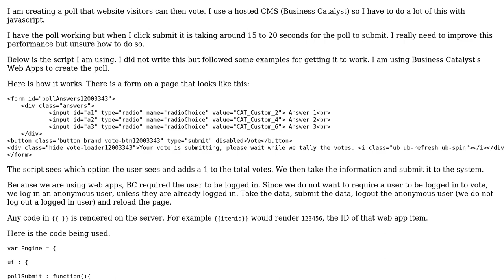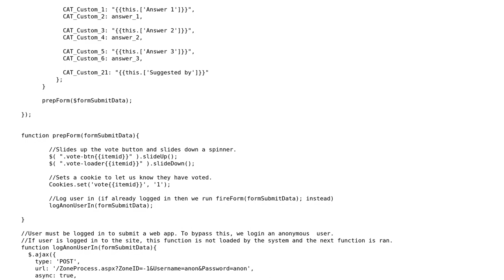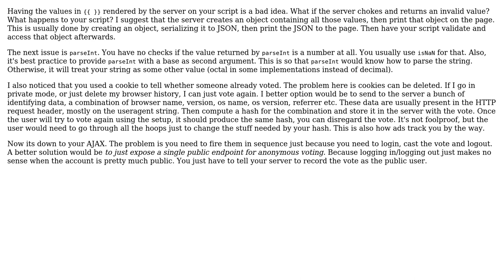Code Review: Slow Performance of AJAX Submitted Webform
With thanks & praise to God, and with thanks to the many people who have made this project possible! You are responsible for your own actions.